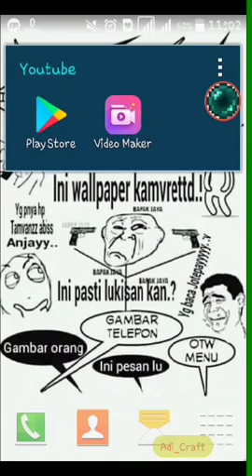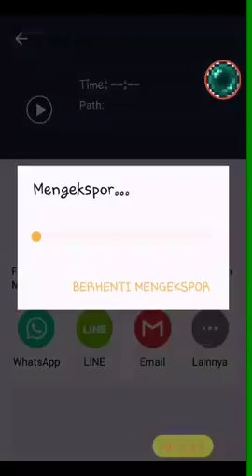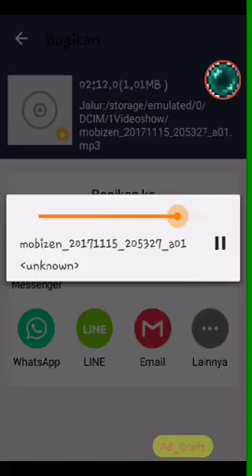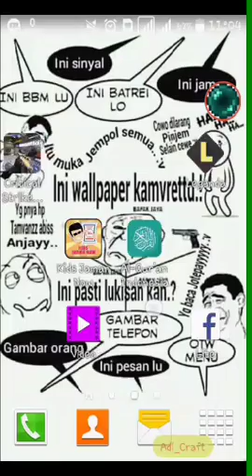Cara merubah file mp4/vidio jadi mp3/musik android#5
Hallo temen-temen
Ketemu lagi dengan saya di chanel ini ya temen-temen

Soo... kali ini gue upload vidio ya temen-temen

Ditonton sampe abis ya

Intro=NCS
Outintro=NCS

Sampai bertemu lagi
Dividio selanjutnya
Bye bye.